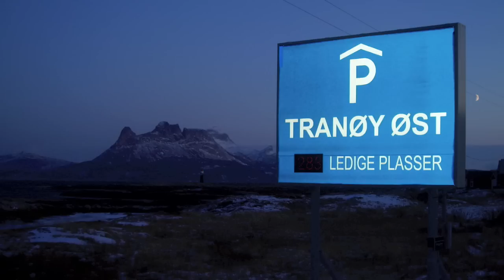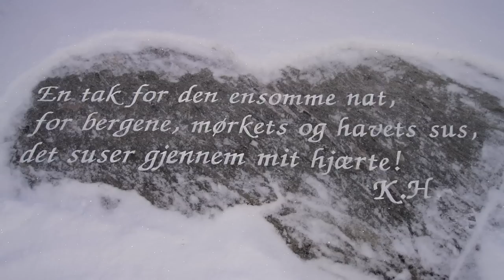Nordnorsk julesalme.mov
Bodø-oktetten med solist Mikael Rönnberg fremfører Nordnorsk julesalme av Trygve Hoff.
Bilder tatt på Tranøy i Hamarøy 23.12.09 i minus 10 grader og liten kuling.